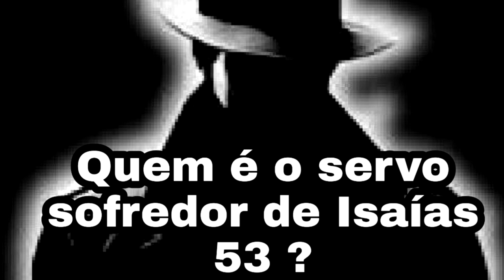#150 Quem é o servo sofredor de Isaias 53 parte 2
APRESENTO A MELHOR BIBLIA DO BRASIL

VEJA O VIDEO PARA ENTENDER MELHOR SOBRE OS 3 MODELOS DA BIBLIA ISRAELITA
AS OPÇÕES DE PAGAMENTO ESTÃO NOS LINKS ABAIXO
VEJA O VÍDEO PARA MAIORES INFORMAÇÕES

A melhor blibia hoje em lingua portuguesa
mais de 800 correções
mais de 500 comentarios
nomes originais
referencia das parashas
estando disponivel em 3 versões
versão capa azul .
o modelo de entrada .. contendo todas as correções
e comentarios porém somente o português
link para a compra .. 125 reais ja com frete incluso

2 opção capa marrom simples
essa contem a torah em hebraico e português
o restante somente em português
calendario judaico
as festas biblicas catalogadas
os 613 mandamentos catalogados em positivos e nagativos
as Parashas separadas

link para a compra também ja com frete incluso

e por ultimo porém em especial temos a 3 opção
a versão de luxo
com capa de couro sintetico
com papel especial
contendo também
a torah em hebraico e português
o calendario judaico
as festas biblicas
os 613 mandamentos catalogados em positivo e nagativo

AVISO IMPORTANTE SOBRE AS COMPRAS DAS BIBLIAS

apos a compra de qualquer uma das 3 opções
 e preciso fazer o cadastro nesse link
com todos os seus dados para que possa receber a biblia em sua casa

qualquer coisa estou a disposição no whats